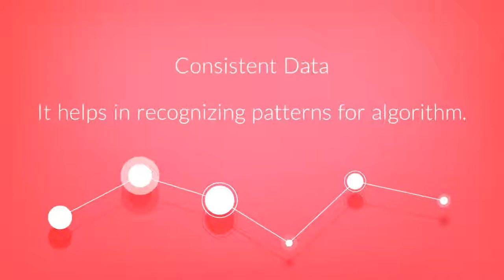Conditions for Predictive Analytics - Dexlab Analytics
Use data, algorithms and machine learning techniques to predict future outcomes, but before that check out the conditions of predictive analytics. It would help!